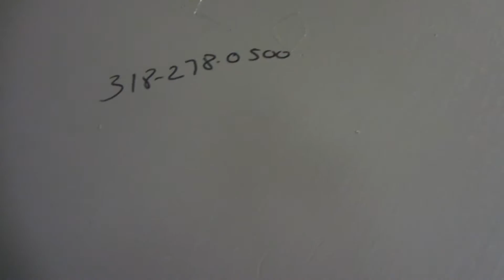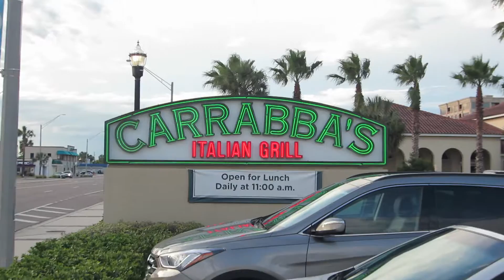MY FIRST VLOG! TRIP TO FLORIDA!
I can't believe we drove 16 hours to Florida from Texas. It was a long trip and getting lost and everything you can imagine. Congrats to the class of 2015 hopefully all of tour dreams come true.